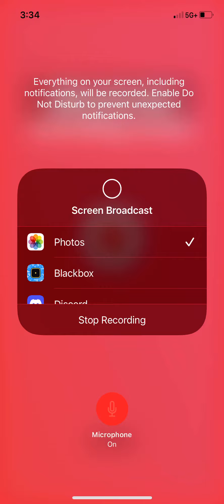Thoughts so far on the newest adventure communist event (motherland games).